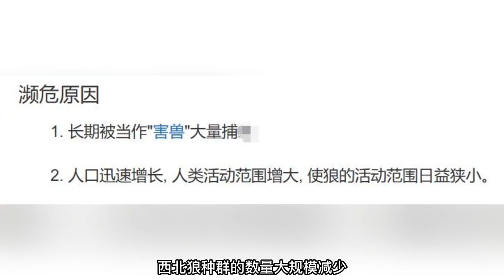陕西男子捡到受伤奶狗，养大后行为怪异眼冒绿光，邻居被吓到报警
陕西男子捡到受伤小奶狗，不料长大后竟眼冒绿光，邻居被吓得报警

动物视界走进世界之巅，探索未知物种！